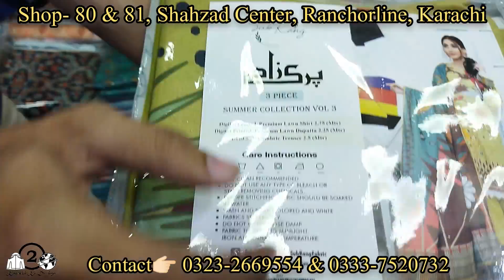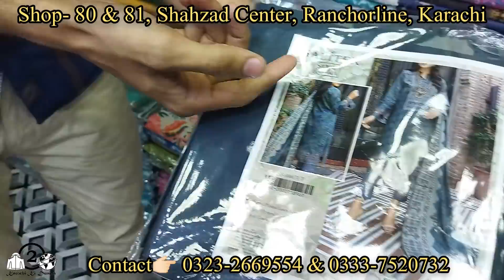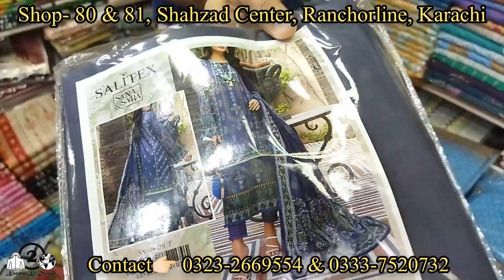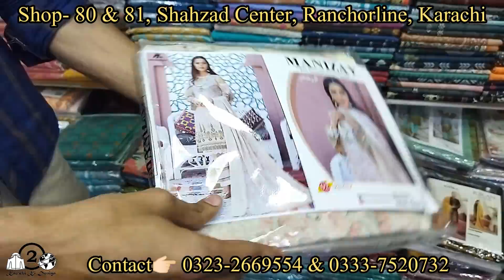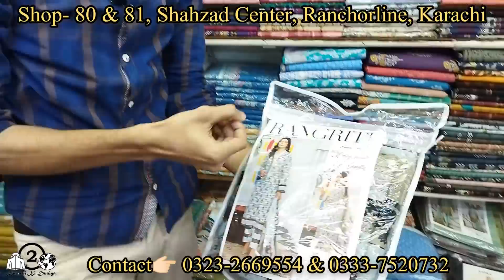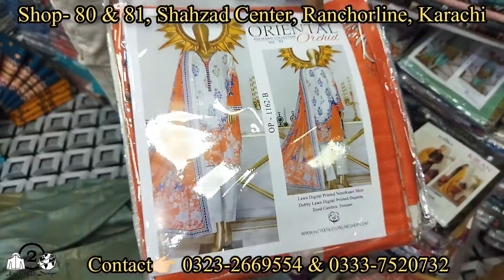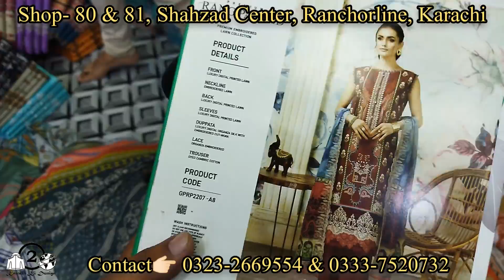Embroidered & Printed Lawn Dresses | New Cloth Design For Mother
Shop # 80-81, Shahzad Center, Ranchorline, Karachi Pakistan.
Tag Line: Suits You The Clothing Shop
Embroidered & Printed Branded Lawn Dresses | Special Mother Collection